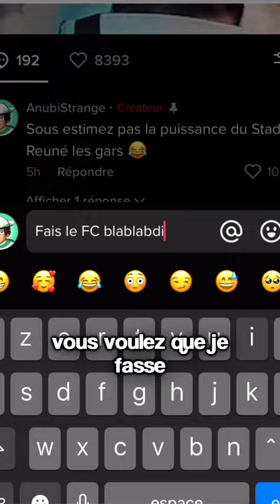Le Clermont Foot FIFA16 en 2022 🌋